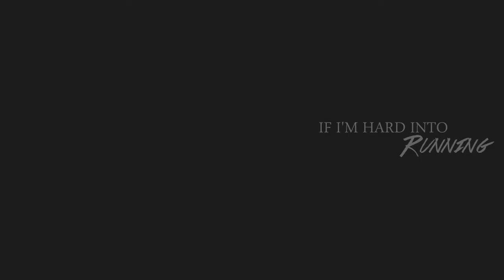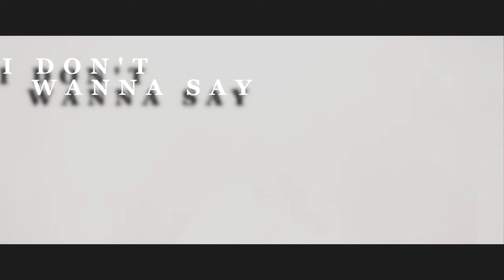COLEY//SONYA[say GOODBYE]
EDITING: Me